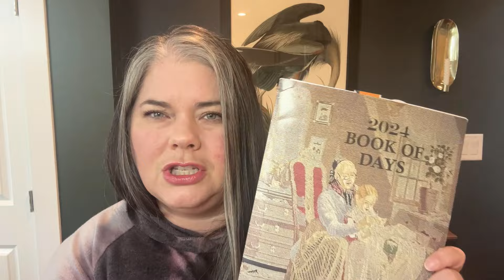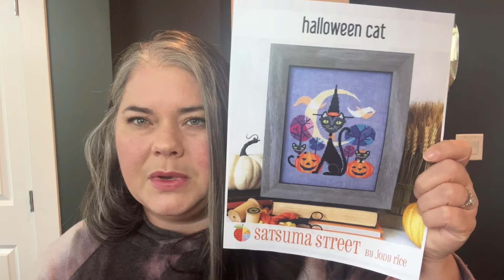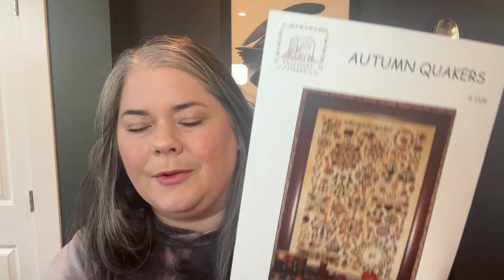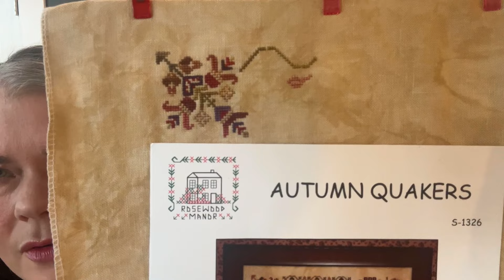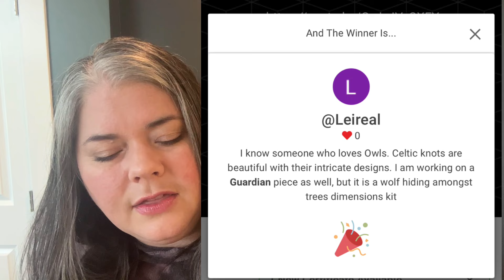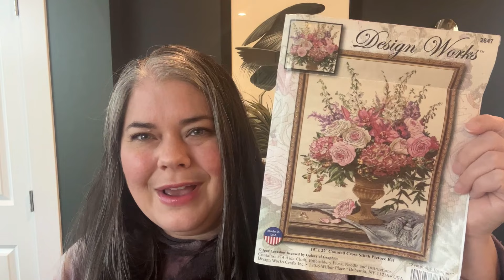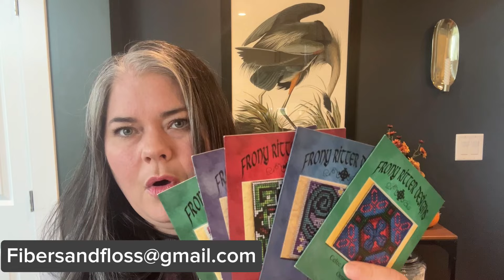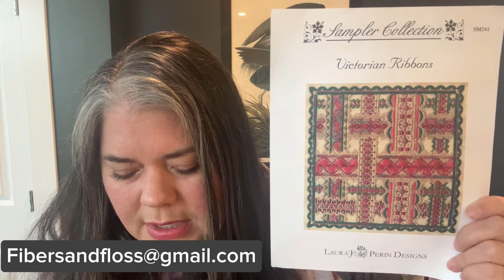Flosstube #20 (2024) - Halloween & Autumn Stitching, Stash Winners Announced!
Thank you so much for spending time with me today! I am so very grateful for the opportunity to connect with you and share my stitching journey. If you are a returning viewer, thank you for tuning back in. If you are new here, please accept a very warm welcome and I hope you enjoy stitching with me.

Ravelry: Fibersandfloss

Flosstubers Mentioned:
Samantha @HyggeStitcher
Sarah @ladyluganasarahvanwey3499

Community Events Mentioned:
* Stitchers at the Library (in the greater Vancouver area) organized by Manvir of @mamabear.stitching on IG, follow for more events!
* Knots & Plots Watching Beetlejuice OG in Coquitlam in Oct 23, 2024 at 1800. If you are interested in attending pls visit their IG page @knots_and_plots for tickets and follow for additional events!
* Knots & Hops Valley stitching and drinks at The Barley Merchant in Langley. If you are interested in attending pls visit their IG page @knots.and.hops.valley for dates and more info!

Patterns Mentioned:
1) Greenhouse of Oddities by Lola Crow
Stitched on 28 ct Lugana in Haunted by Picture This Plus with called for DMC floss

2) Halloween Cat by Satsuma Street
Stitched on 32 ct Lugana in Blueberry by Fiber on a Whim with called for DMC floss

3) Turkey Day by Cottage Garden Samplings
Stitched on 40 ct Mallow by Zweigart with called for DMC and Gentle Arts floss

4)  Autumn Quakers by Rosewood Manor
Stitched on 32 ct Doubloon Linen by Picture this Plus with called for Valdani floss

5) Guardian of the Woods by The Witchy Stitcher
Stitched on 32 count Olive Green Linen by Wichelt with called for DMC floss
**Give away winner: @Leireal

6) Round Robin: Symphony Bouquet by Design Works
Stitched on 14 ct aida using kitted floss (this piece belongs to Sarah of @ladyluganasarahvanwey3499

7) Zodiac Girls, Aries by Nora Corbett

8) Pixie Couture, Tiger Lily by Nora Corbett

9) Moonlight Owls by Dyan Allaire for Kustom Krafts Inc
**Give away winner: @vikkidelaney7097

10) Snow Faces and Snow Bonnetts by Just Nan
**Give away winner: @michelegagnier162

11) Celtic Series by Fonty Ritter Designs
      a) Celtic Triangle Ornament CS#7
     b) Four Sided Knot Ornament CS#5
     c) Celtic Flower Know Ornament CS#8
     d) Celtic Heart Ornament CS#6
     e) Celtic Flowered Cross CS#1
**Give away winner: @lauragissenas2957

12) The Herald Angels by Donna Vermillion Giampa for Dimensions
**Give away winner: @maltesemom

13) Amish Quilt Sampler (TG46) designed by Marilyn Leavitt-Imblum for Told in a Garden
**Give away winner: @mdeutsch3404

14) Christmas Birds by Owl Forest Embroidery
**Give away winner: @JulieMork

15)  Sampler Collection, Victorian Ribbons by Laura J. Perin Designs (Canvas word)
**Give away winner: @nicolec2523

Thank you so much for spending time with me today. I really hope this has inspired you to consider stitching some of these older, and fabulous, designs!

❤️ A.